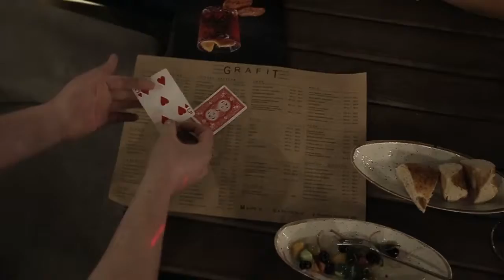Фокусник промо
промо видео для фокусника